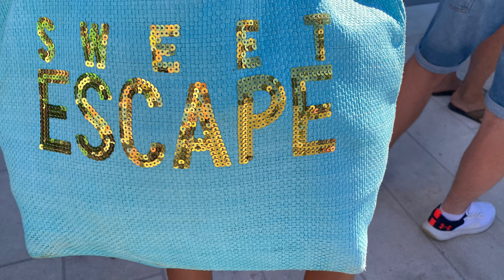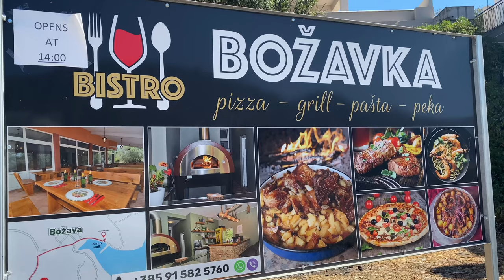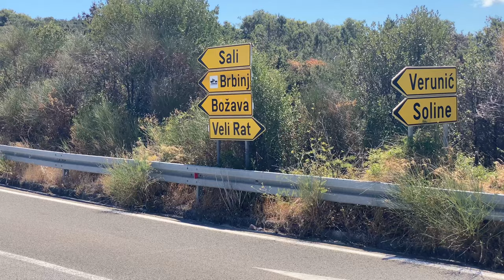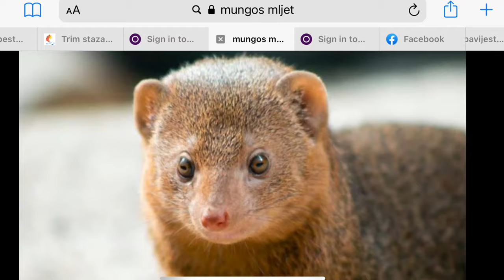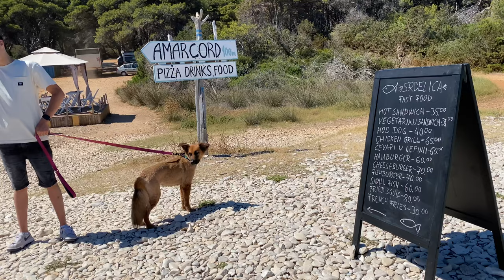Zadar, Sakarun beach🏖🤿